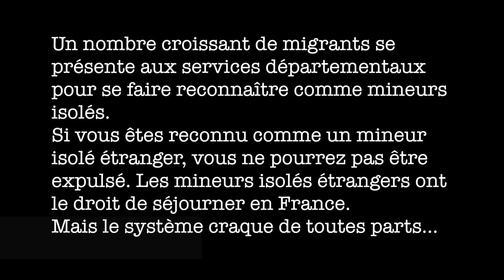ASE (Aide Sociale à l'Enfance) prend l'eau.....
Extrait du film-documentaire de Eric Dick.